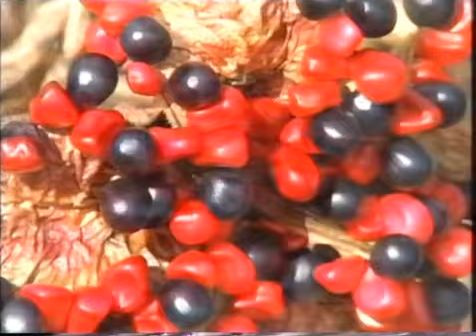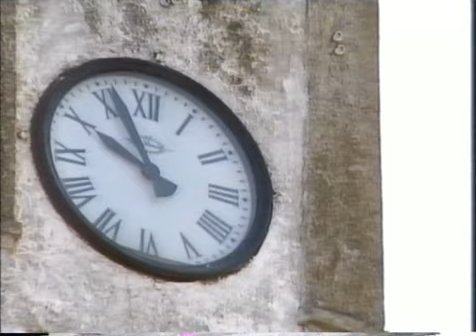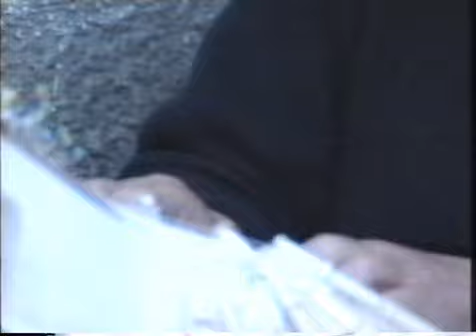El reino de la luz. Comarca Sierra de Gata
Adisgata. Asociacion para el Desarrollo Integral de la Sierra de Gata.